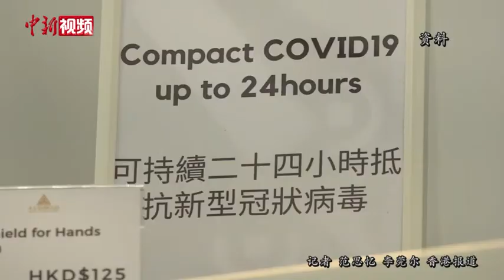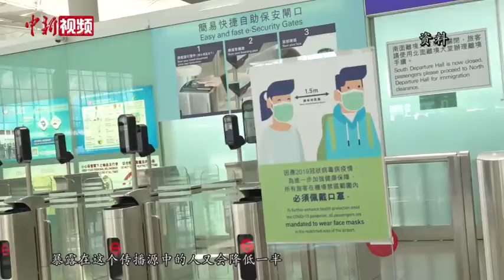传染病专家：香港应尽快控制疫情 抵御留学生回流风险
近日，香港新冠肺炎疫情形势急剧恶化，本地病例有明显上升趋势。对此，香港医学会传染病顾问委员会主席梁子超在接受中新社记者采访时表示，应对确诊个案进行全流程追踪，尽快控制疫情蔓延。